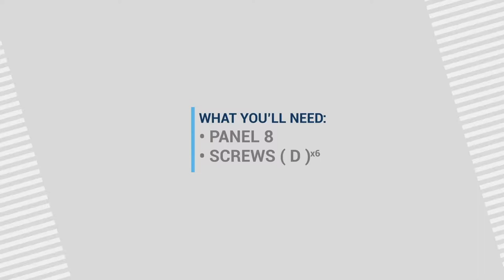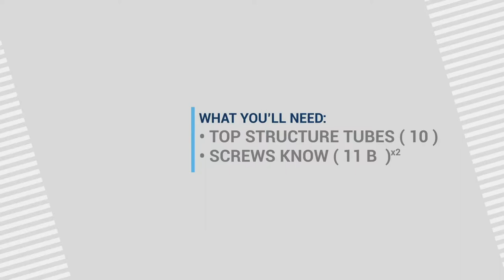TECHNI MOBILI Sit-To-Stand Rolling Laptop Cart / RTA-B002 Assembly Video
RTA-B002 Assembly Video
Click below to jump into any of the steps:

The Techni Mobili Sit-to-Stand Rolling Laptop Cart with Storage saves space while providing the laptop or writing setup you need. You can easily adjust the table height from 28" to 43" with dual adjustment knobs. The open storage compartment features an accessory shelf. Two of the four non-marking nylon casters include a locking mechanism.